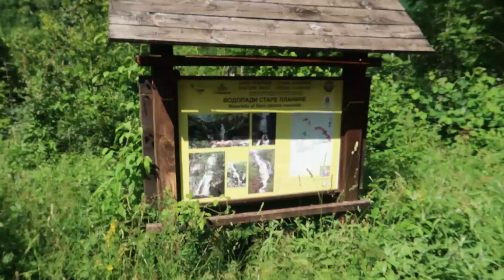VODOPADI STARE PLANINE II / Gornji i Donji Piljski vodopad